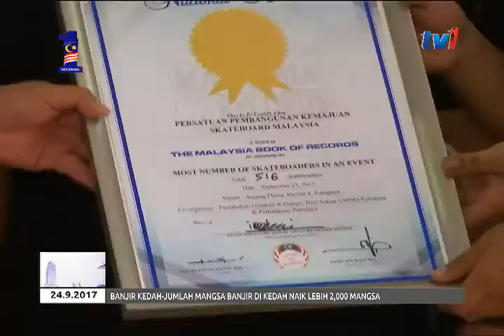MALAYSIA BOOKS OF RECORDS - PELUNCUR PALING RAMAI [23 SEPT 2017]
Dalam Majlis itu Dato Seri tengku Adnan turut menyerahkan sijil pengiktirafan daripada Malaysia Book Of Records (MBOR) berikutan kejayaan penganjur mengumpulkan penglibatan peluncur paling ramai sejumlah 516 orang peserta.